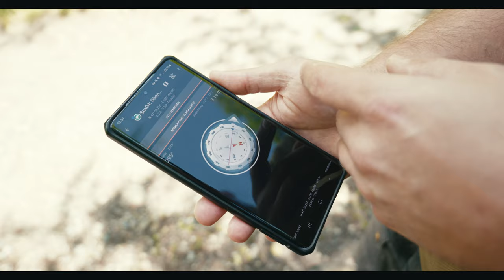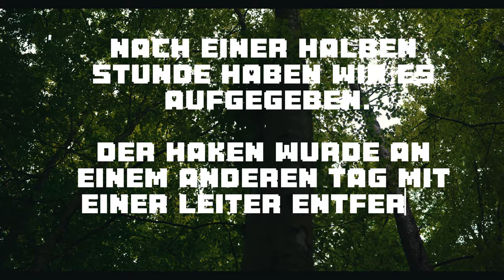OUTTAKES!! - Grand Theft Outdoor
Pleiten, Pech und Pannen! Das was sich innerhalb von drei Monaten auf der Kamera angesammelt hat. Exklusiv nur für euch!!

Unser Videoequipment:

Durch den Kauf über diese Links unterstützt ihr unsere Arbeit. Danke!"